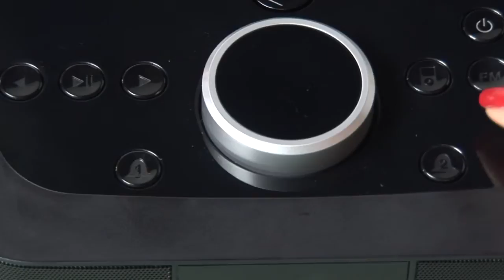Logitech Clock Radio Review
Este dispositivo é uma boa aposta para rádio de cabeceira. Tem um senão: o clock radio só permite conectar-se com os produtos da Apple.

Neste caso, vamos ligá-lo a um ipod. Lê uma playlist, mas também pode ser sincronizado com rádio. Além disso, podemos acordar ao som de um alarme ou ao som das nossas músicas favoritas.

O Clock radio tem mais duas vantagens: inclui um comando de controlo remoto e qualquer gadget da Apple embutido na base carrega a bateria mesmo quando o clock radio está desligado.

Tudo isto por cerca de 100 euros, não nos parece muito tendo em conta as funcionalidades mas a desvantagem é que só funciona para dispositivos Apple.